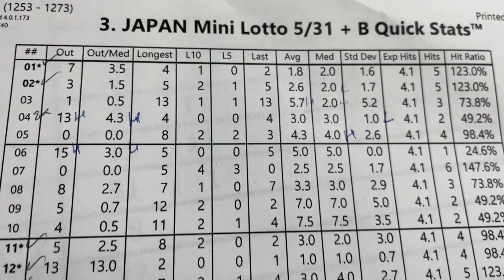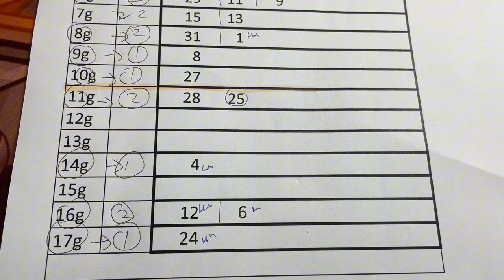My ミニロト prediction for Tuesday March 12, 2024My prediction captured only 3/5 this time.